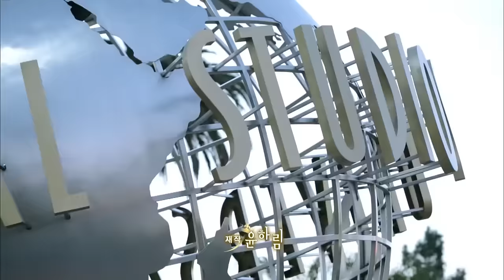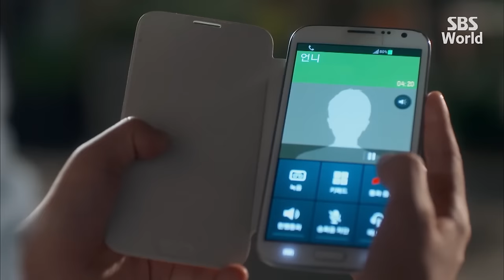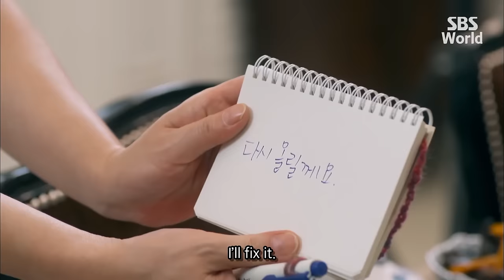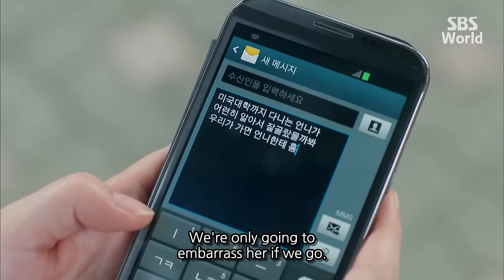[CC/FULL] The Heirs EP01 (1/3) | 상속자들